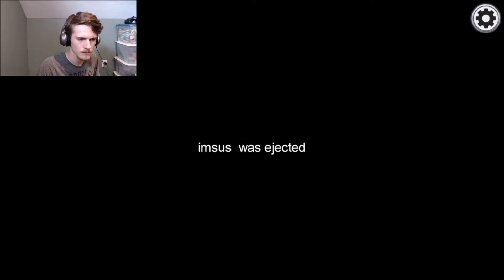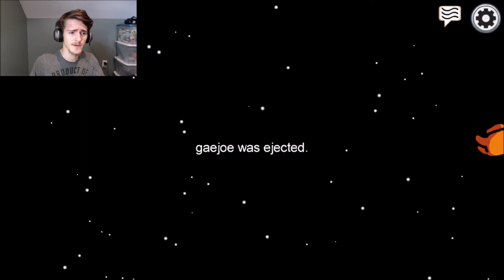Among Us w/ Ben | LEARNING THE BASICS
Among Us is a multiplayer top-down game where some astronauts are trying to fix their ship. However, there are some imposters who will try to sabotage the missions and kill all the astronauts. You must find out who the imposters are and get rid of them before it it too late.

Ben: Link not available yet